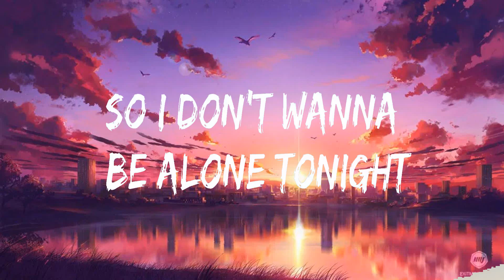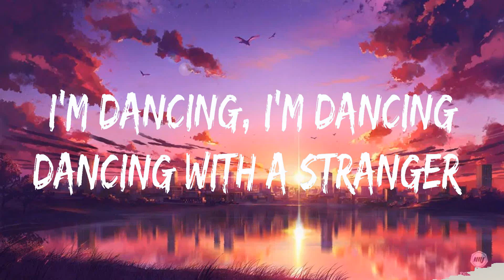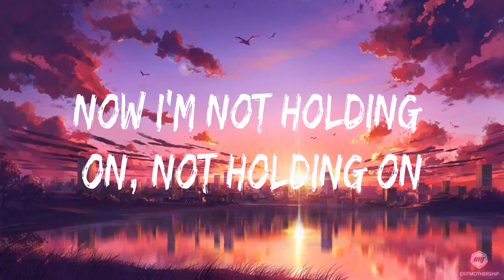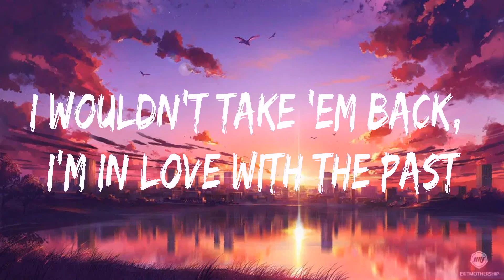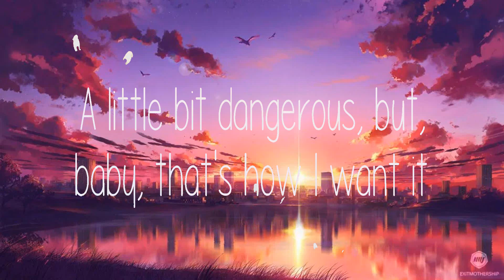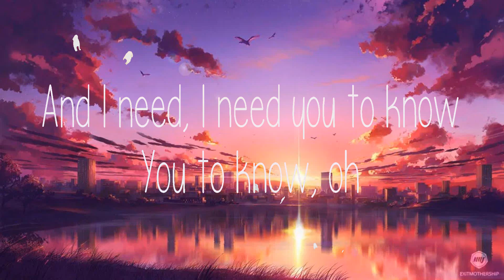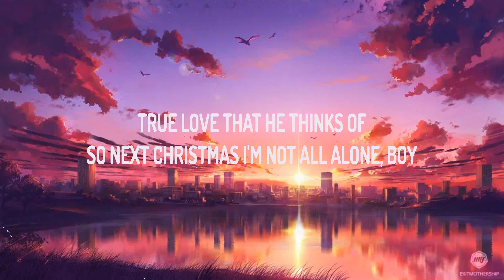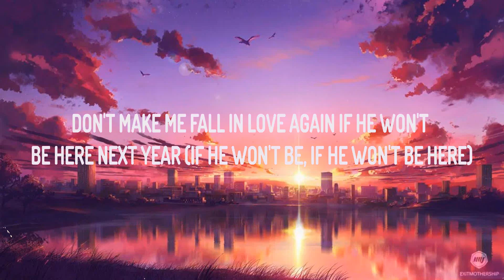Sam Smith, Normani ~ Dancing With A Stranger # lyrics # Maroon 5 ft. Megan Thee Stallion, Ariana...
Sam Smith, Normani ~ Dancing With A Stranger # lyrics # Maroon 5 ft. Megan Thee Stallion, Ariana Grande

1. Sam Smith, Normani - Dancing With A Stranger
2. Maroon 5 ft. Megan Thee Stallion - Beautiful Mistakes
3. Ariana Grande - Into You
4. Ariana Grande - Santa Tell Me